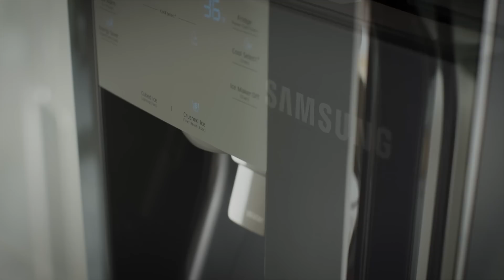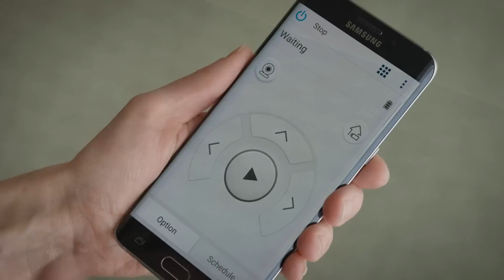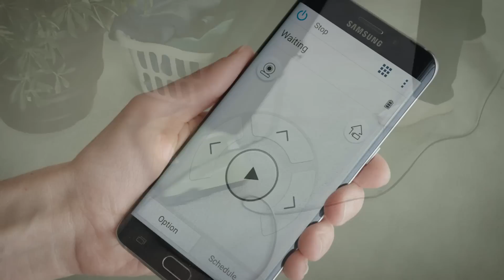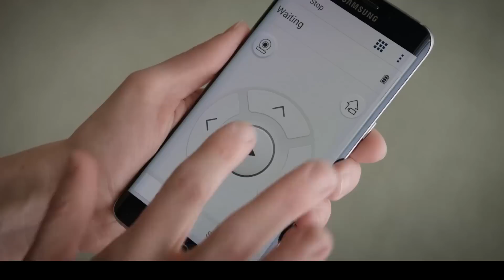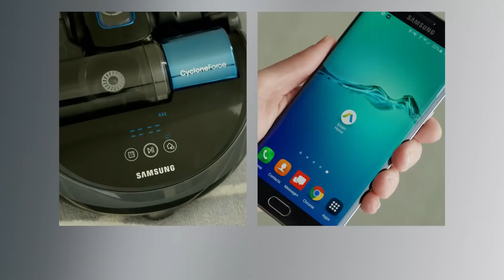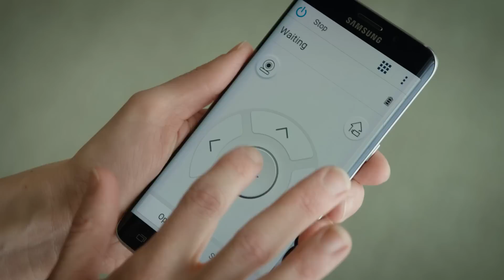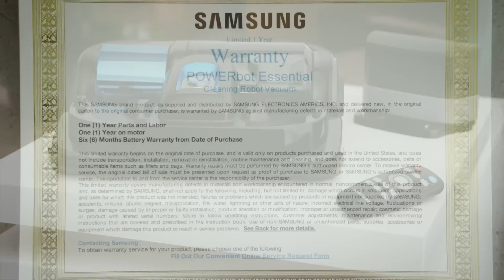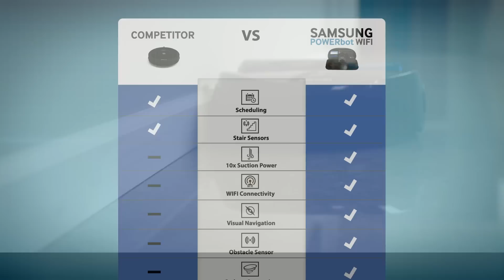The Samsung POWERbot As Seen On TV Full Commercial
Let’s face it, the other vacuums just don’t get the job done. Why? Because they leave dirt, dog hair, and debris on the floor.

It’s the combination of suction and separation that separates the Samsung POWERbot from the rest.  It features suction that’s 10X more powerful than the competition and Samsung’s Cycloneforce Separation System. This allows for strong and consistent suction power with less clogging leaving your floors and home clean and fresh. Need more proof? The filter on the POWERbot is consistently larger AND fills with more dirt than its competitors. This means it’s picking up more of what they miss.